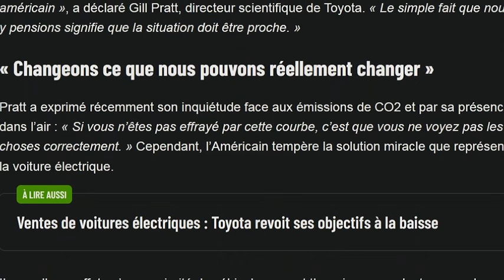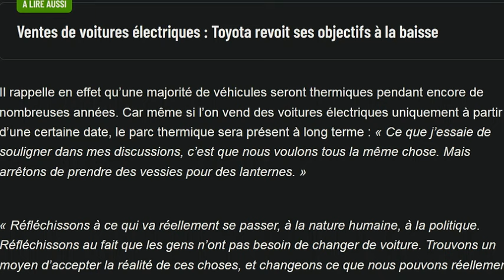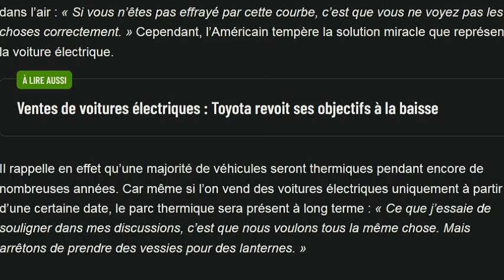Toyota commence à réaliser que c'est bientôt la fin des voitures thermiques??